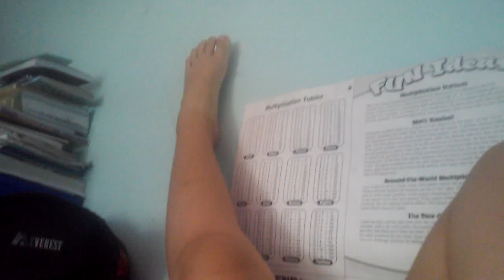August 29, 2015